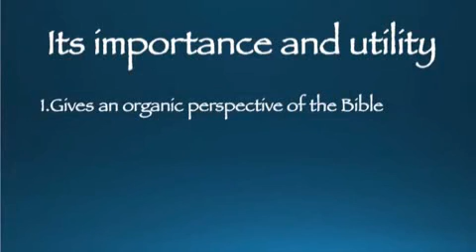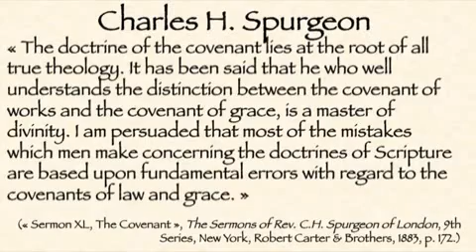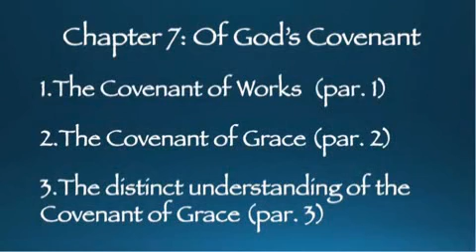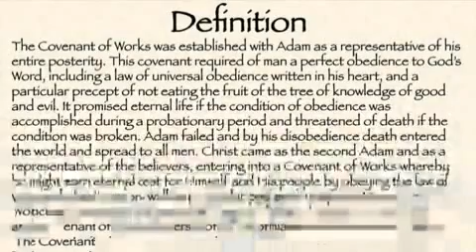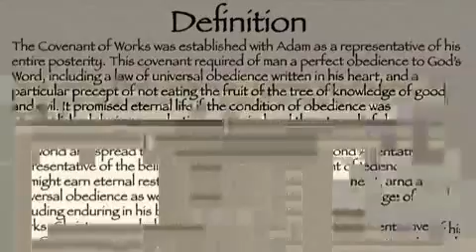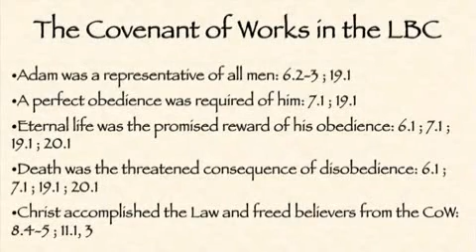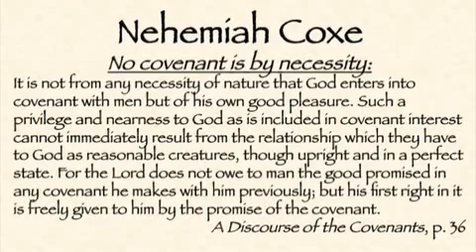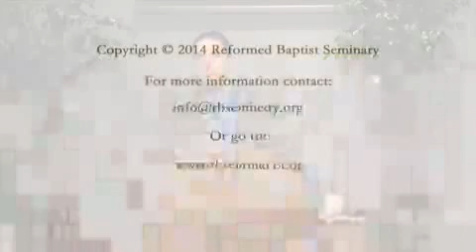Teología del Pacto de 1689, Parte 1 Pascal Denault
Serie del Reformed Baptist Seminary